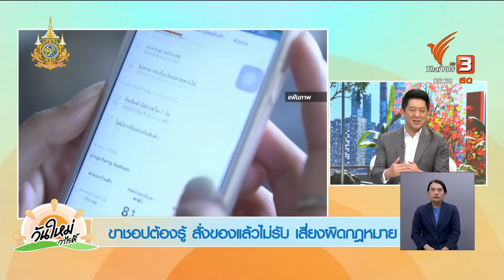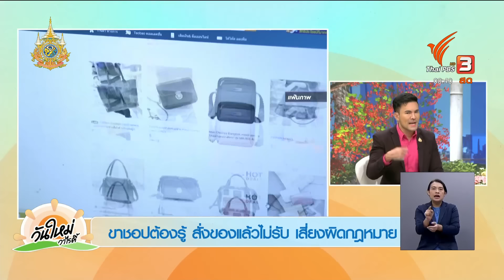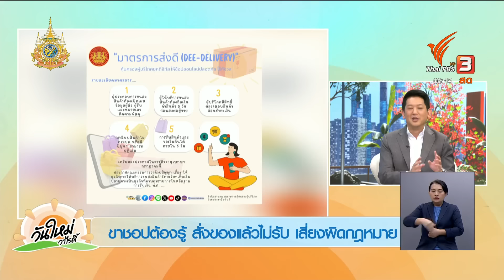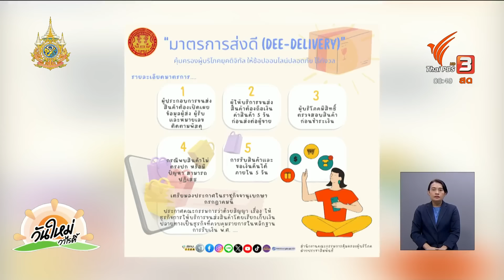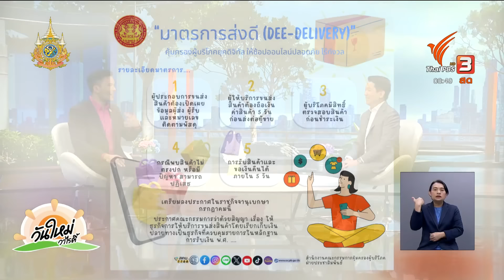ขาชอปต้องรู้ สั่งของแล้วไม่รับเสี่ยงผิดกฎหมาย | รู้ทันกันได้ | วันใหม่วาไรตี้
ไม่กี่วันก่อน มีข่าวเจ้าของร้านค้าออนไลน์รายหนึ่งได้แจ้งความกับผู้ซื้อ ฐานที่ผู้ซื้อปฏิเสธการรับสินค้า ทั้งที่การซื้อ - ขายและการส่งสินค้าเป็นไปอย่างถูกต้อง สินค้ายังไม่ได้แกะหีบห่อตรวจสอบอะไร แต่โดนปฏิเสธการรับแบบนี้ ผู้ขายเสียโอกาสขาย ผู้ส่งเสียเวลาส่ง ทางสำนักงานคณะกรรมการคุ้มครองผู้บริโภค หรือ สคบ. เตรียมออกกฎหมายให้ผู้บริโภคสามารถแกะดูสินค้าก่อนจ่ายเงินได้ แล้วแบบนี้ผู้ซื้อ - ผู้ขาย จะต้องใช้กฎหมายฉบับไหนต่อไป ร่วมพูดคุยกับ ทนายพีท พีรภัทร ฝอยทอง